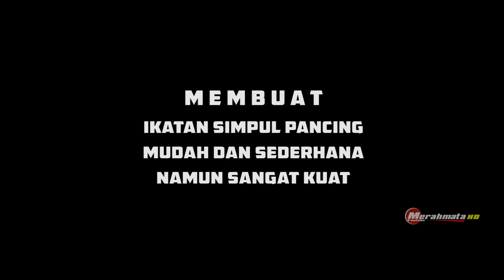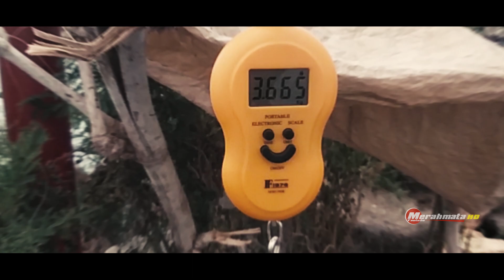CARA IKAT KAIL PANCING MUDAH DAN KUAT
Cara mudah membuat simpul pancing yang kuat, tidak mudah putus di ikatan simpul ketika menahan tarikan ikan ikan besar.

Ikatan simpul ini sangat cocok bagi pemancing pemula maupun yang sudah mahir dalam memancing